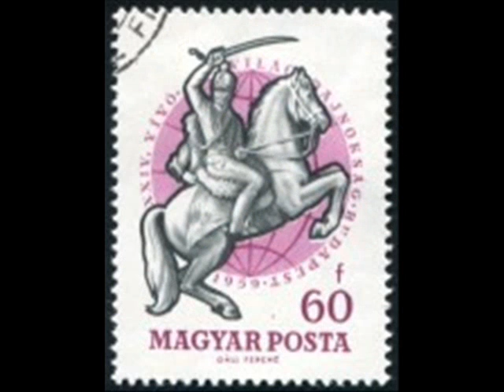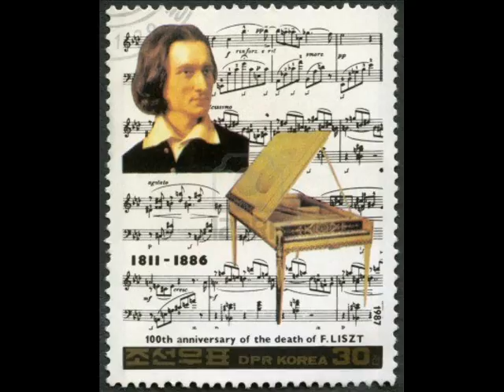Elsa Puppulo - Liszt - Rapsodia No 5 (Elegía a la muerte de un héroe)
Grabado en el Festival Internacional de Piano - Chopiniana 2009
Palacio Paz - 5/10/2009